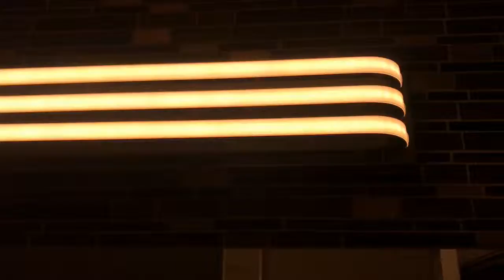Start-remont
И так завершил ещё один объект,которым заказчик остался довольным.это главное для нас